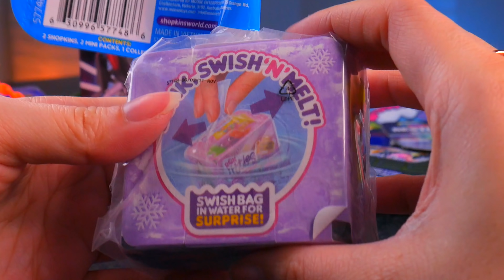Random And Mixed Loot Opening Surprise Blind Bag Toys Unboxing #94 H5Kids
We've got lol boys, 5 surprise mini brands, universe unicorns, shopkins real littles + more!

ʕ•ᴥ• ʔ ʕ•ᴥ• ʔʕ•ᴥ• ʔʕ•ᴥ• ʔʕ•ᴥ• ʔʕ•ᴥ• ʔ

If you enjoyed today's video: Random And Mixed Loot Opening Surprise Blind Bag Toys Unboxing #94 H5Kids! subscribe to the H5Kids YouTube channel for more fun toy videos just like this one and to stay up to date with what we're up to!